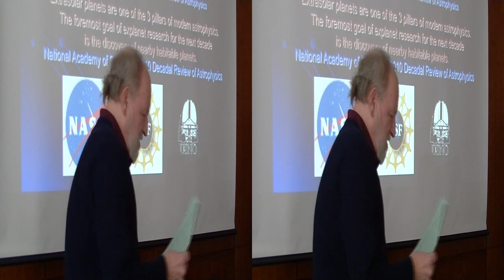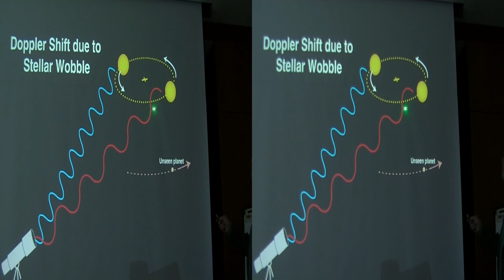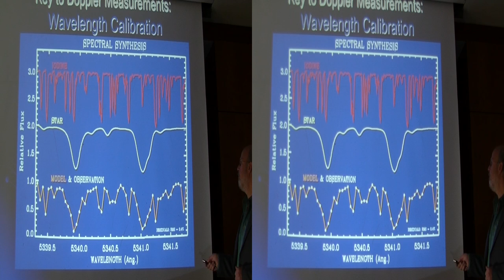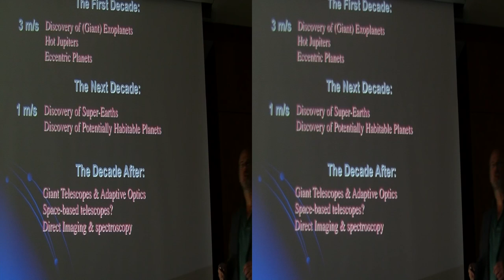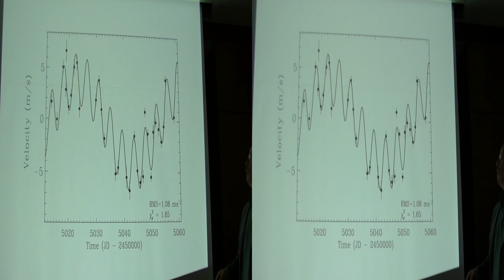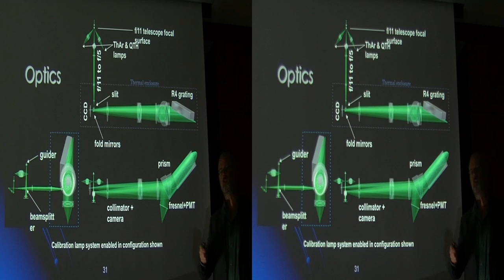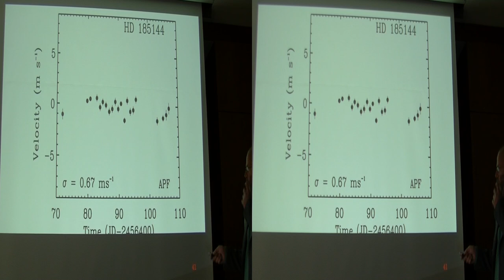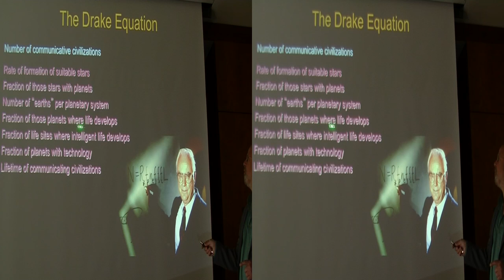Exosolar Planets - Paul Butler, Carnegie Institution of Washington, DTM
Exosolar Planets - Paul Butler , Carnegie Institution of Washington, Department of Terrestrial Magnetism, discusses methods of detecting planets around distant stars.